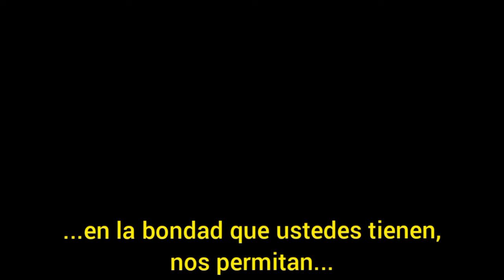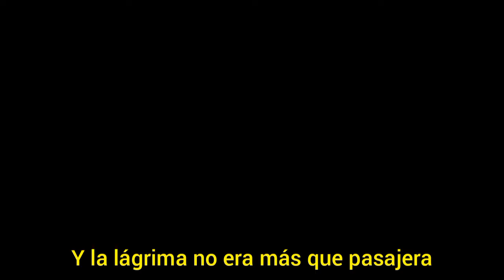"Maestranzas de Noche" Congreso en vivo, 50 años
Homenaje a Patricio González, fundador de Congreso.
Audio por: mk360
Video por: Archivo Nacional